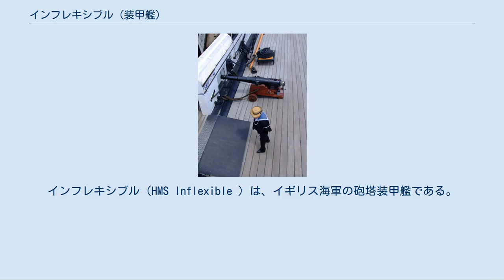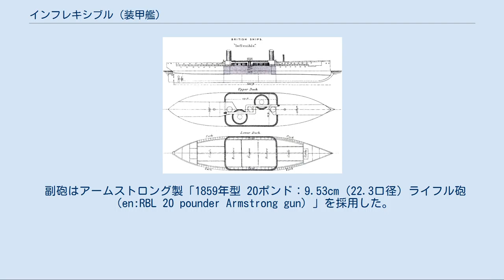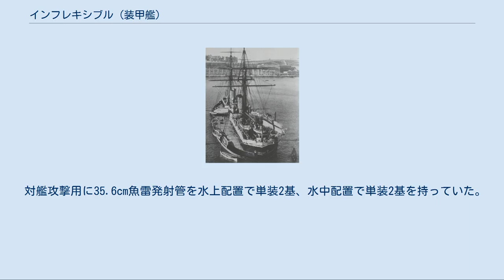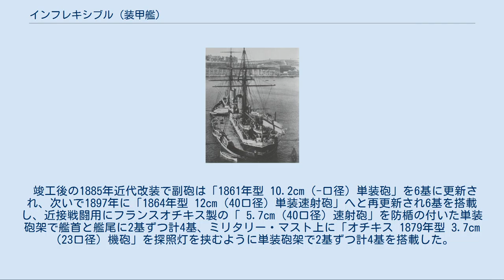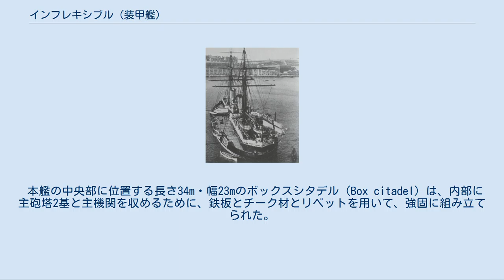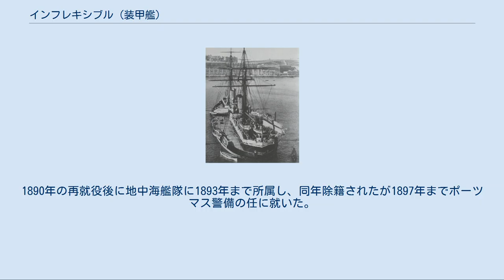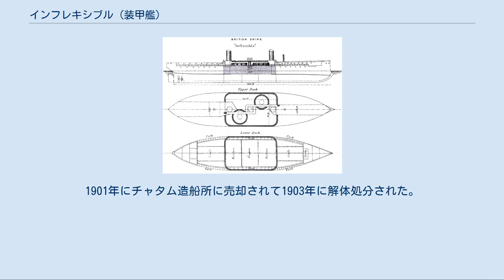インフレキシブル (装甲艦)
インフレキシブル（HMS Inflexible ）は、イギリス海軍の砲塔装甲艦である。
 本艦はイギリス海軍が自国の沿岸防衛のために建造した中央梯形配置砲塔装甲艦である。
設計者はナサニエル・バーナビー。
本艦の特徴として前装填式ながら40.6cmという大口径砲を採用し、これを円筒形の砲塔に納めて2基4門という強力な火力を有していた。
建造には81万2千ポンドかかり高額のため同型艦の建造はなされなかった。
本艦は竣工時から直流発電機を備える最初の主力艦であった。
800Vを発する発電機は薄暗い機関室だけでなく艦内の随所に白熱電球の灯りを提供した。
しかし、まだまだ灯油ランプとアーク燈を併用していた時代であったために電線の取り回しには困難であった。
 上方から撮影された竣工当時のインフレキシブル。
湾内で艦載艇を下して運用している風景。
 本艦の基本構造は平甲板型船体に2本の帆走ブリッグ型マストと2本煙突を持つ装甲フリゲートである。
水面下に衝角を持つ艦首から幅の狭い船首楼が始まり、その上の前部マストの後方に位置する1番煙突で終了した。
船首楼と後部上部構造物の幅は主砲塔の射界を確保するために船体幅の半分しか持たず、艦内容積を狭めた。
 そこから甲板1段分下がった船体中央部の甲板上にアームストロング（後のアームストロング・ホイットワース）製「40.6cm（18口径）前装填砲」を2門ずつ収めた鍋を伏せたような形状の主砲塔2基を、船体中央部に位置する両脇に船橋を持つ操舵艦橋を挟むように左舷側前方に1番主砲塔を、右舷側後方に2番主砲塔を梯型配置で2基を配置していた。
2番煙突の背後から上部構造部が始まり、その上に後部マストが立つ。
この時期には艦載艇も蒸気機関で航行する物が搭載され、本艦には艦載水雷艇も積まれた。
これら艦載艇は爆風を避けるために後部マストの周囲に並べられ、後部マストの基部に付いたボート・クレーンにより運用された。
艦尾水面下には1枚舵を挟むように2枚羽のスクリュープロペラが片舷1軸ずつ計2軸推進であった。
 本艦は1898年から1899年11月に近代化改装され、機関を強化して帆走設備を全て撤去し、帆走用だったマストは1段の見張り所を持つミリタリー・マストに一新され、見張り所に4.7cmクラスの速射砲を並列で前後2基ずつ配置された。
この時に船体中央部にあった操舵艦橋は1番煙突の前側に移動されて爆風が避けられる設計となった。
船首楼から後部構造物への移動を容易に行えるように前後の煙突の中部に「空中甲板（フライング・デッキ）」が設けられた。
 主砲の装填形式を示した図。
天蓋上の突起は照準と指揮用のキューポラ。
 この時代のイギリス海軍ではフランス海軍やドイツ海軍で採用していたような後装填式ではなく、戦列艦時代から続く前装填式を採用していた。
このために1発撃つごとに大砲を砲塔内に引き込んでから装薬と砲弾と装薬を装填する必要が生じた。
この時代の大砲は嵩張る形状をしていたために砲塔の内部に大砲を引き込めば砲塔内スペースは一杯であったため、砲身を目一杯下げ、下から砲弾と装薬を装填する手間となった。
 本艦は1門辺り80tのアームストロング製「1874年型 40.6cm：16インチ（18口径）前装填砲（en:RML 16 inch 80 ton gun）」を採用していた｡装填機構を砲塔の外側に設置して対処した。
装填機構はバーベット外の上甲板直下に置かれた。
この設計のおかげで砲塔の直径は10.3m程度に収められた。
 砲塔の旋回と砲身の俯角・仰角には水圧動力を用い、仰角10度・俯角5度で装填時のみ俯角9.4度まで砲身を引き下げられた。
最大仰角10度で重量763.84kgの砲弾を砲口速度480m/sで発射して最大射程8,000ヤード（約7,300m）程度まで、射程930mで錬鉄580mmを貫通できる性能であった。
カタログデータでは2分間に1発のペースで斉射できる設計であった。
砲塔1基の重量は750tあり、側面部は230mmと180mmの鉄板をチーク材と交互にサンドイッチしたもので防御されていた。
クッションに使われたチーク材の厚みは合計460mmに達した。
この砲塔を一周させるために掛かる時間は1分で、水圧ポンプで旋回した。
 写真は装甲艦「ウォーリア」にも搭載された「1859年型 20ポンド：9.53cm（22.3口径）ライフル砲」の...